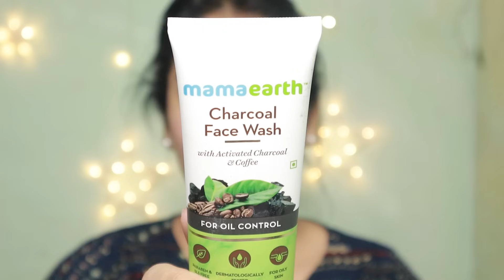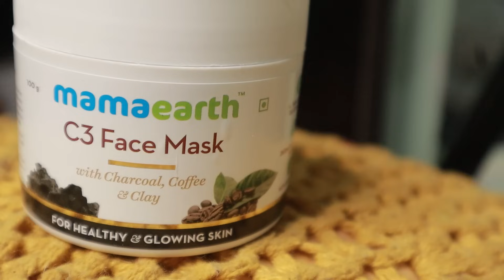14 days challenge / How to Remove Tiny bumps at home / tiny bumps malayalam / glamyganga